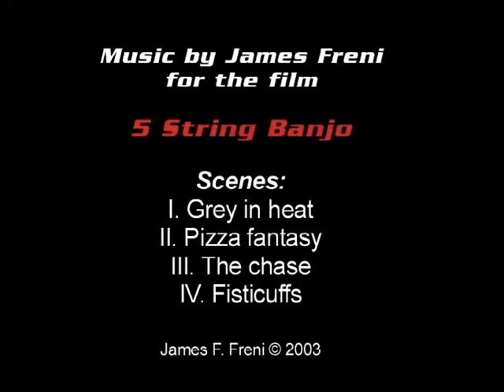5 String Banjo Movie ( 4 Scenes)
Music Composed  & Performed by James F. Freni:

One composition links four scenes from the motion picture soundtrack of 5 String Banjo.